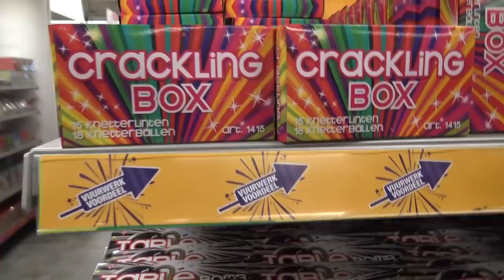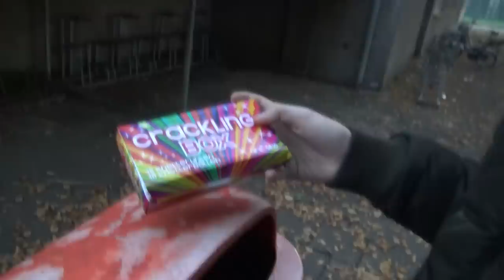Nieuw vuurwerk inslaan bij Big Bazar!